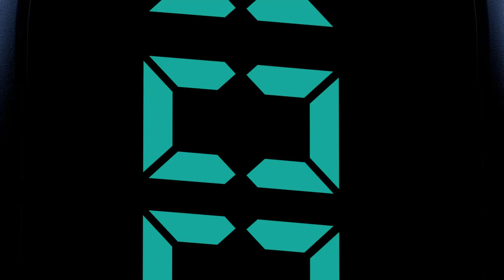Toocki 100W USB C To USB Type C Cable PD Fast Charging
Toocki 100W USB C To USB Type C Cable PD Fast Charging Charger 6A Type-C USBC Display Wire Cord For Samsung Xiaomi USBC Cable 2M.

"Experience lightning-fast charging with the Toocki 100W USB-C to USB Type-C Cable. This PD fast-charging charger delivers 6A of power, ensuring quick and efficient charging for your devices. Compatible with Samsung, Xiaomi, and other USB-C enabled devices, this 2-meter long cable provides convenient charging wherever you go."

extra cost to you. This commission helps us keep making more videos like
this.